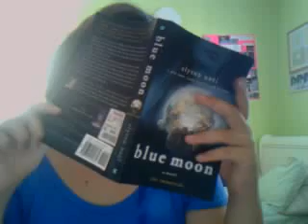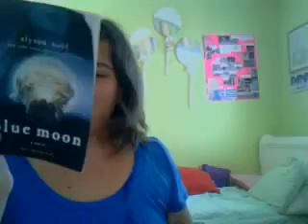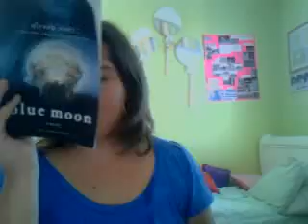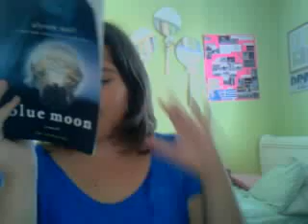reading time with zoe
heressss readdding timmme witthhhhh zoooeeeee